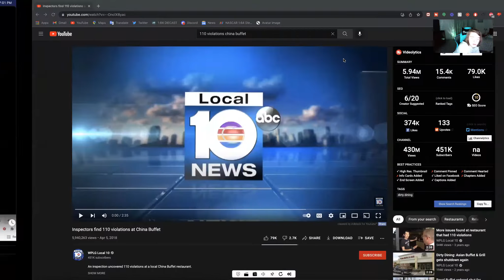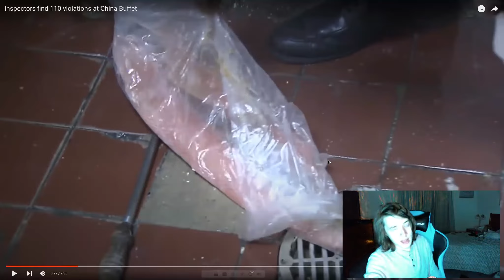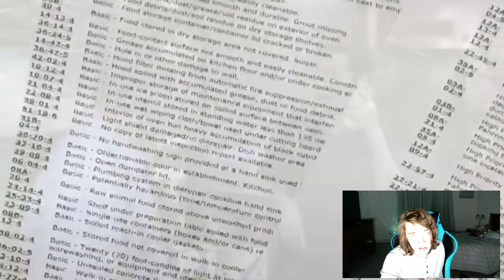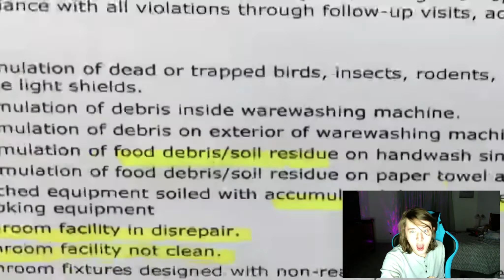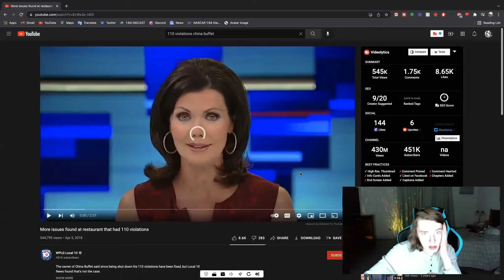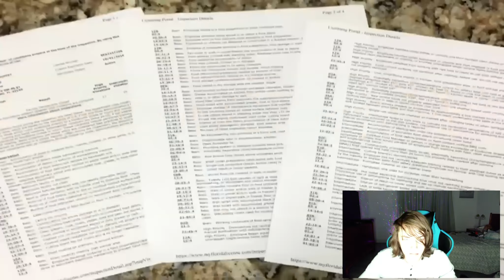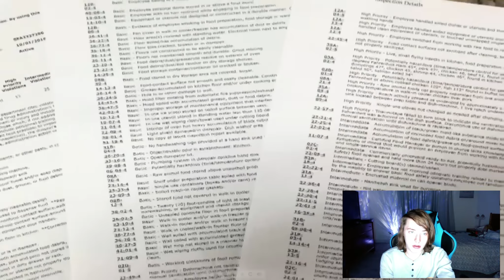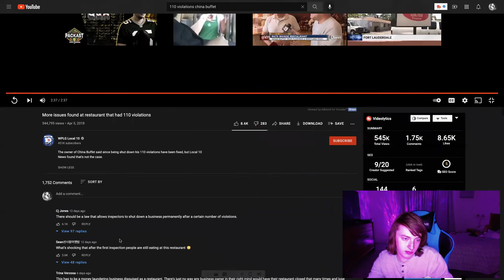110!? - Reaction To The China Buffet With 110 Violations